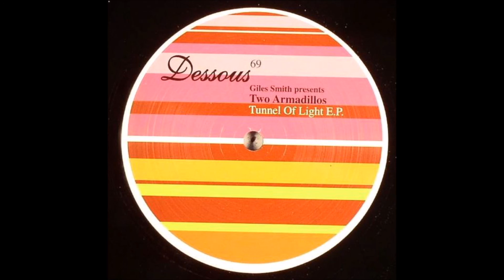Two Armadillos - Tropics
Label: Dessous Recordings ‎– dessous 69
Format: Vinyl, 12", EP
Country: Germany
Released: 27 Mar 2007